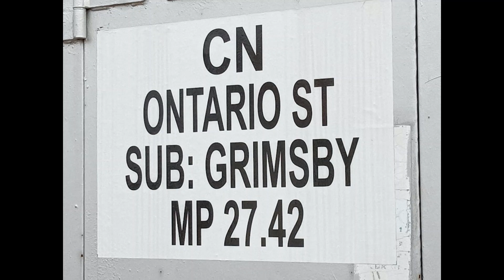Celebrate the New Year in Style on the Niagara GO Train with a Wrap Car!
Surprise! Of all the times I have seen a GO train go by, I have rarely seen something "different". While this particular design wasn't all that exciting (from a graphic design point of view) it was eye-catching nonetheless.
Seen first in Grimsby Ontario at 11:30, then again in Beamsville Ontario at 13:30.